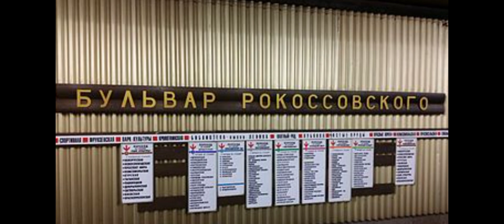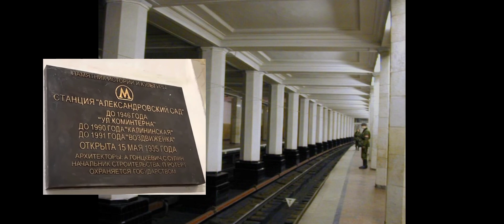🤔🤔какие станции переименовали московском метро 🤔🤔